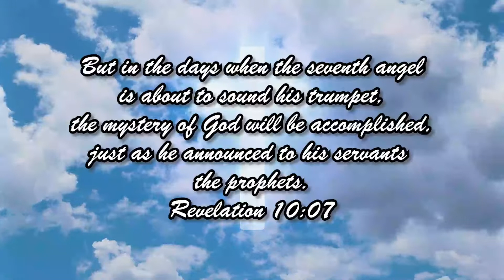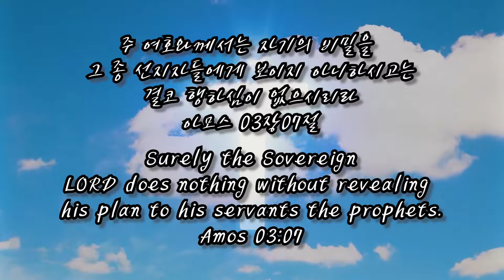스룹바벨 선교회 새벽 예배 Dawn Worship 미가03장 Micah03 2022.03.12 (2013.09.02)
스룹바벨 선교회 미가03장_Micah03 : 이스라엘의 부패 Israel's corruption [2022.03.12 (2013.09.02) 토 새벽 예배 Saturday Dawn worship]

5F 18, Guksabong 1-gil, Dongjak-gu, Seoul, Korea
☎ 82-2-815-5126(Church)